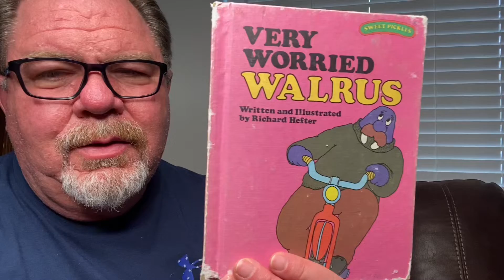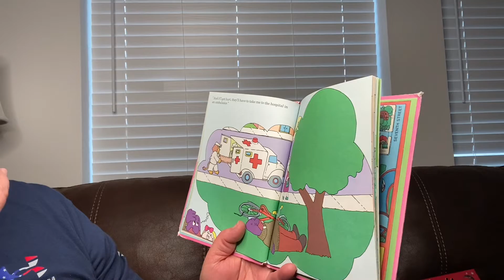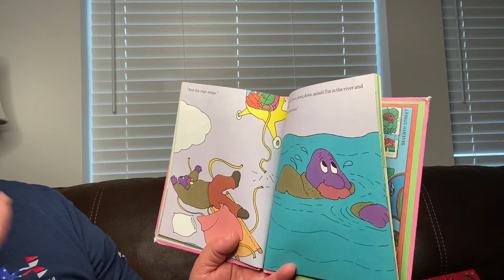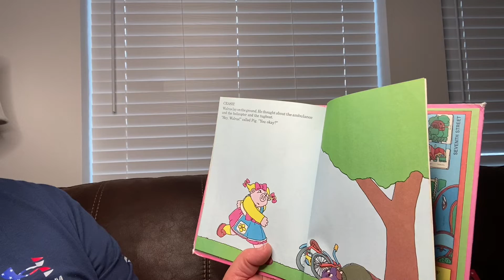Sweet Pickles - Very Worried Walrus by Richard Hefter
Sweet Pickles - Very Worried Walrus by Richard Hefter read aloud by Grandpa.